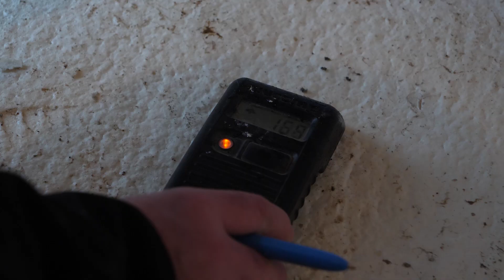Nivolo plaatst uitvullingslagen in Grimbergen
Nivolo plaatst uitvullinslagen (EPS en Gespoten pur) en chape voor de werf in Grimbergen. Onze opdrachtgever is Wyckaert NV. Project Kastor.